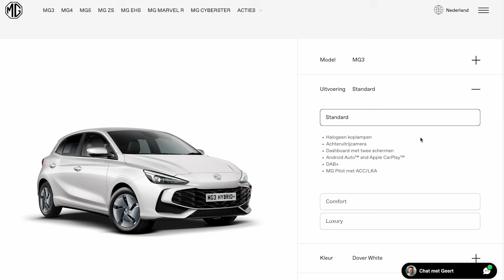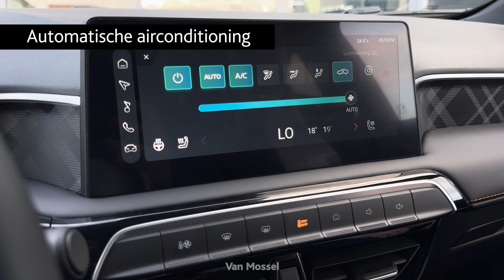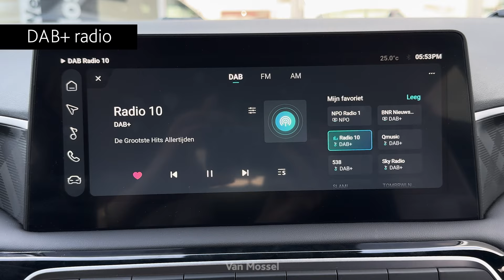REVIEW VIDEO | MG3 Hybrid+ 2024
Maak kennis met de nieuwe MG3 Hybrid+! Een een compacte, maar toch ruime hatchback met veel opbergmogelijkheden. Wij laten je graag meer zien van deze prachtige auto!

Zelf ervaren of meer weten? Bekijk onze website op of kom gezellig bij een van onze MG vestigingen langs. De koffie staat klaar!

Hoofdstukken:
0:00 Intro
0:22 Hybrid+ aandrijflijn
1:07 Exterieur
1:55 Interieur / binnenruimte
2:37 Standard uitvoering
3:06 Comfort uitvoering
3:22 Luxury uitvoering
3:49 Outro